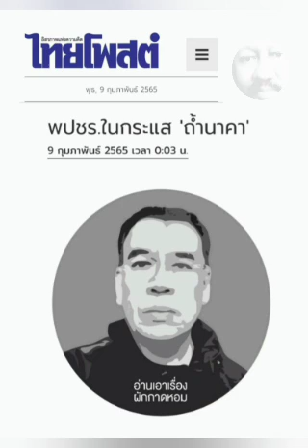พปชร. ในกระแส ' ถ้านาคา ' : ๙ ก.พ. ๖๕ , ผักกาดหอม , ไทยโพสต์ : พีระพัฒน์ วัฒนาภิรมย์